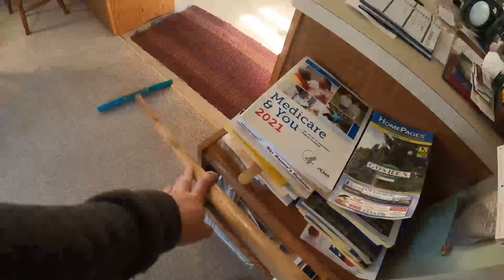Carpet cleaning tips and tricks VLM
So everybody were doing a nice little VLM job just want to walk you through some of this steps that we go through on Touch up up jobs.

here is the awesomest ramps you can get

worx hydro shot

the hack sponge
Smoke Soot Eraser Sponge - 1 Pack

the best Door prop

the second best Wedge-it

the very close 3rd place Lorell LLR42590 Door Wedge

fat ivan I don't know how to read it it's interesting

the good old classic Master Caster 900 Big Foot Doorstop, White

camera gear that we use!!!